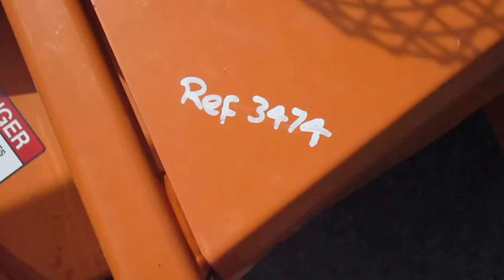SCAG 48 V RIDE FOR SALE REF 3474